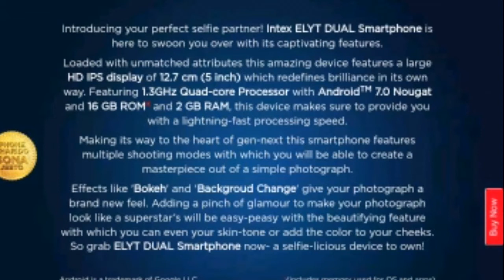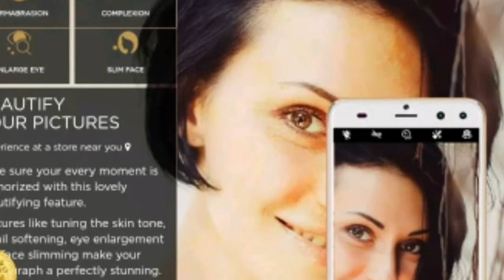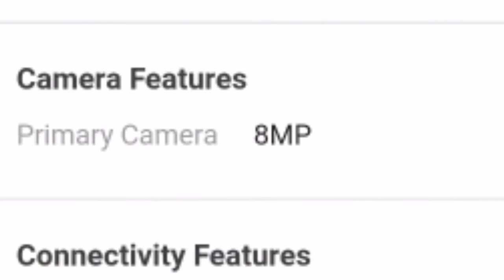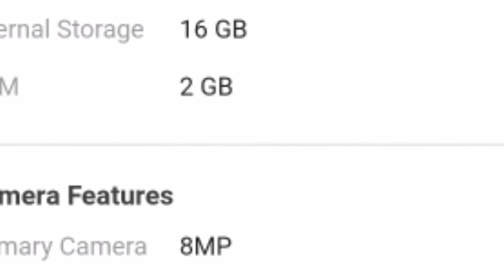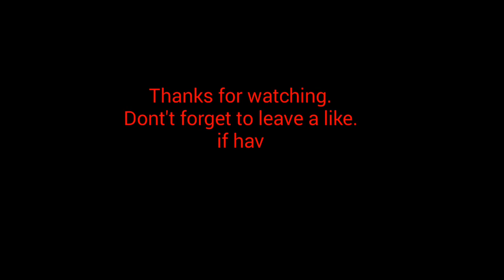EPISODE#1 POL KHOL | INTEX ELYT DUAL SEPCS OVERVIEW || SHOULD WE BUY IT??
INTEX ELYT DUAL SECIFICATION

Need to know about any app or game , we are here to help you we do app reviews and we'll tell  some amazing tricks about technologies. We will also help you with your queries about any app or game , so that you stay acknowledged . So please help us stay motivated to help you by showing your love guys :)

About ---   Hello Friends, Welcome to  " AK Tech&Tricks ",  WE created this Channel  on  16th Aug 2017. on this channel you get interested tech content like "App Reviews"   "HONEST REVIEWS"  "UNBOXING" "TIPS & TRICKS"  in Hindi, WE live in MUMBAI AND WE ARE "MUMBAIKAR" and WE ARE doing this as  PART time You tuber.WE Upload REGULAR interesting  and Quality Content For you